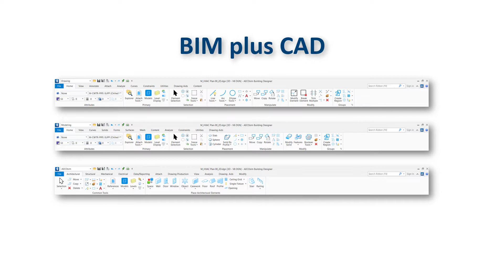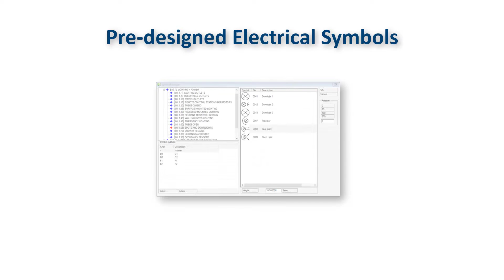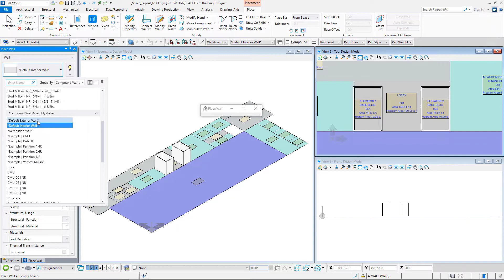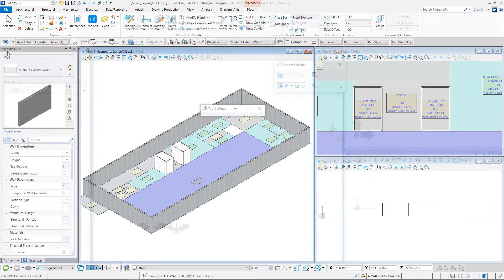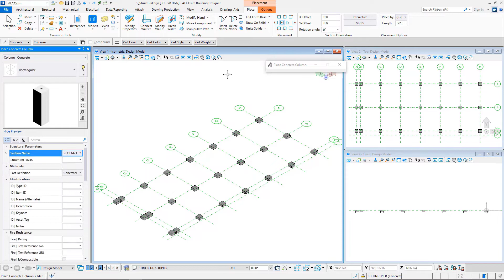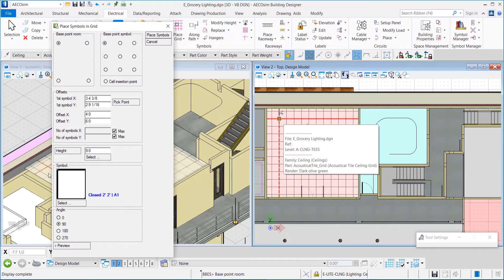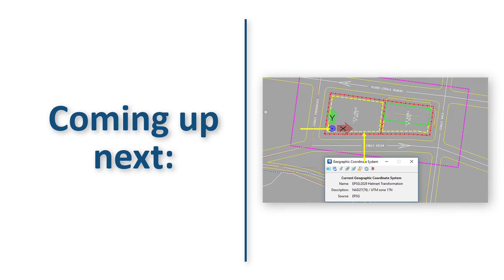Top 10 Reasons to Use AECOsim Building Designer is BIM Plus CAD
The second of the Top 10 Reasons to Use AECOsim Building Designer is BIM Plus CAD. In this video you can get a clear view of the second most important reason for using AECOsim Building Designer for BIM. AECOsim Building Designer supports a multi-discipline design modeling and drawing production environment built in to one product. This helps you Convert 2D and 3D CAD models to BIM Elements, Simplify Structural Design, Simplify Architectural Design and Simplify Electrical Design of a building.
In the next video, we will show you the third reason for using AECOsim Building Designer, Geo-Coordination with Existing Reality.